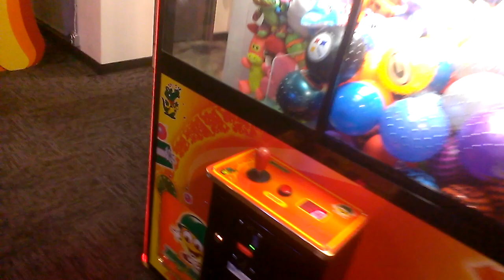TOY SOLDIER CLAW MACHINE@ GOPHERS GRILL MY AIM WAS JUST A TOUCH OFF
TODAY I HEAD OVER TO MY LOCAL GOPHERS GRILL TO FACE THE TOY SOLDIER CLAW MACHINE THIS TIME WE SEE NFL SPIKE BALLS I HOPE YOU ENJOY LEAVE A LIKE IF YOU DID.